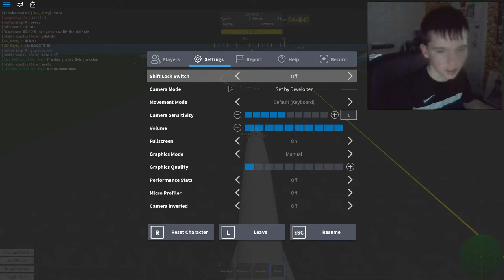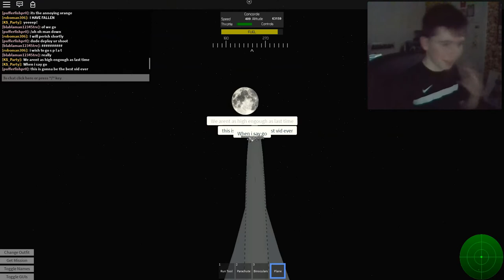PILOT SKYDIVES OUT OF PLANE!! (Roblox)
In today's video I decided to FLY UP UP AND AWAY into the air (totally didn't steal this line from a book 😂) and then jump out and SKYDIVE with two of my friends which are linked down below this thanks BYE!